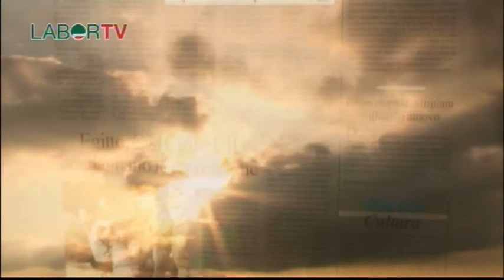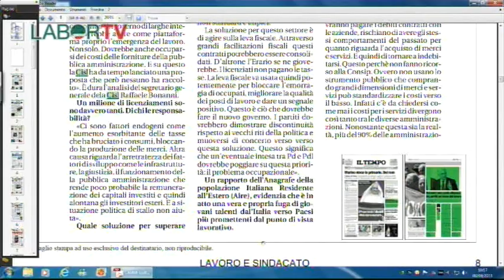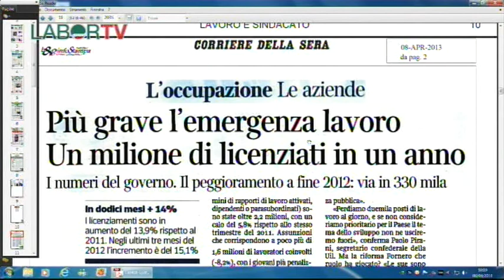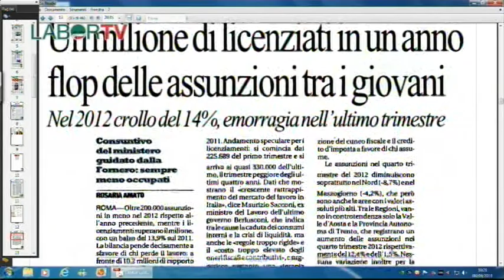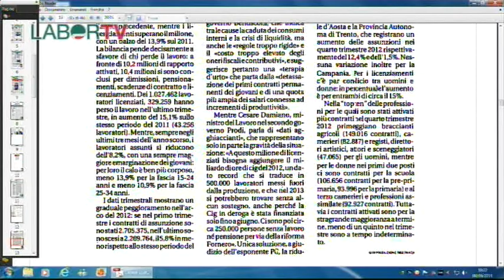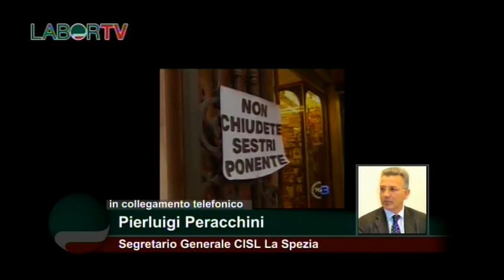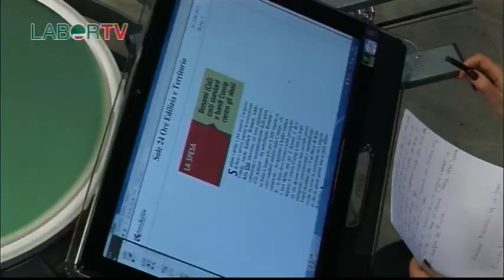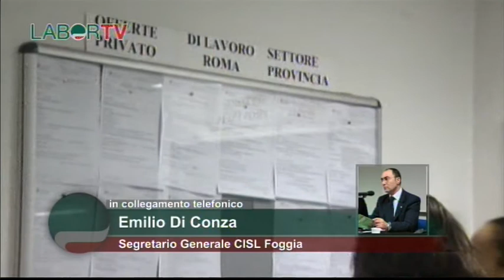Speciale Congressi Cisl 2013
Nel pieno della stagione congressuale cislina, continua il viaggio del Tg Cisl e della rubrica mattutina in lungo ed in largo per l' Italia. Oggi è la volta  dei Segretari generali di Cisl La Spezia Pierluigi Peracchini e di Cisl Foggia Emilio Di Conza, con i quali in collegamento telefonico si parlerà dei problemi da risolvere e degli obiettivi da raggiungere nei loro territori, anche alla luce della riforma organizzativa del sindacato. Conduce in studio Mariantonietta Tosti.